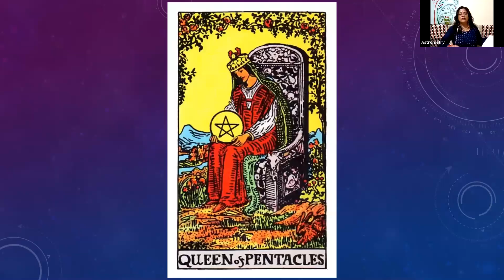Professional Tarot Course|lecture 89|Cards - Queen of Pentacles